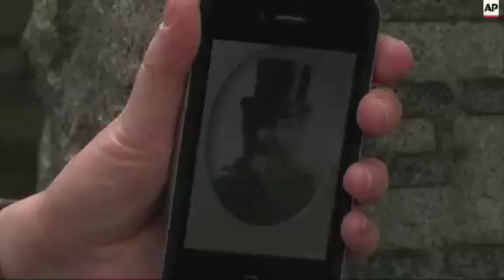An historic Jewish cemetery surrounded by a Detroit automotive plant opens _ but only briefly _ to v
(12 May 2015) VOICEOVER:
(NATS)
SOUNDBITE: Ralph Zuckman, Helps Oversee Beth Olem Cemetery (transcript below/partially covered): "Beth Olem Cemetery, which is located in Hamtramck on the General Motors Poletown plant, was opened in 1861. Beth Olem is open twice a year _ once in the spring and once near the high holiday season in the fall."
(NATS)
SOUNDBITE: Barbara Morse, Visited Great-grandmother's Grave (transcript below/partially covered): "You can see it's obvious that the GM plant was built around the cemetery. They didn't bring the cemetery and put it in the middle."
(NATS)
SOUNDBITE: Ralph Zuckman, Helps Oversee Beth Olem Cemetery (transcript below/fully covered): "The last burial was in 1948, so you're looking at people who are finding their great-grandparents and their great-great-grandparents and are doing a lot of genealogy."
SOUNDBITE: Susan Brodsky, Visited Great-grandfather's Grave (transcript below/partially covered): "I started Googling "old Jewish cemeteries of Detroit." It was pretty obvious. There's only one, and this was it. And you do have to go in, and it is the Cadillac plant."
SOUNDBITE: Ralph Zuckman, Helps Oversee Beth Olem Cemetery (transcript below/partially covered): "We're also finding that there is a number of people who come to visit for the historical value of the cemetery who really have no connection to the cemetery other than the uniqueness of the location. The cemetery itself is about two-and-a-half acres and has approximately 11-hundred graves."
SOUNDBITE: Barbara Morse, Visited Great-grandmother's Grave (transcript below/fully covered): "I guess we should be thankful that we can come twice a year."
(NATS)

Beth Olem Cemetery is like many aging, final resting places, with assorted tombstones in varying states, sizes and styles, surrounded by a brick wall and iron gate.
Yet surrounding it on all sides is an unusual neighbor: A massive automotive plant.
The green oasis sits within the grounds of General Motors Co.'s Detroit Hamtramck plant, which makes Chevrolet Volts and Cadillacs. Public access is limited to a couple days a year, including this past Sunday.
The Jewish cemetery survives through historical quirks _ particularly a pact reached about 35 years ago to preserve the cemetery as GM sought to demolish a neighborhood and build a plant.
Visitors included Susan Brodsky, who saw her great-grandfather's grave for the first time. The connection was made by a daughter's college genealogy project.
Ralph Zuckman is executive director of Shaarey Zedek's Clover Hill Park Cemetery, a suburban Detroit cemetery overseeing Beth Olem, which is also spelled Beth Olam and means "house of the universe." He says the synagogue shared oversight with other congregations in the 1980s but assumed full responsibility when it came time to negotiate with GM.
On the opposite side of the cemetery from the headstone belonging to Brodsky's great-grandfather is the gravesite of Vichna Benstein, 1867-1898. It was spotted by Benstein's great-granddaughter Barbara Morse, who came with her son-in-law and two grandchildren, and soon they recited prayers and lay flowers and stones, per Jewish custom.
Morse says she's been coming off and on for 20 years to pay respects.